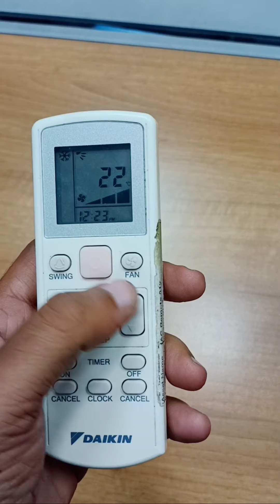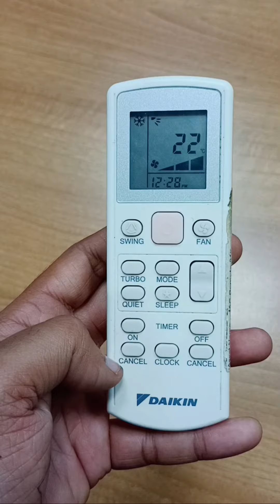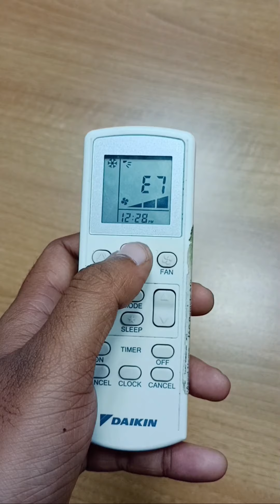Daikin AC Remote Functions | Daikin AC Remote की full जानकारी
Greetings from Dynamic HVAC,
इस विडिओ मे आप daikin ac रीमोट के सारे सेटिंग्स और function के बारे मे जानेंगे की कैसे रीमोट को ऑपरैट किया जाता है।

how to operate the ac remote
How to Use Air Conditioner Remote
daikin ac remote settings
cassette ac remote ki sabhi jankari
how to use
how to use daikin ac remote